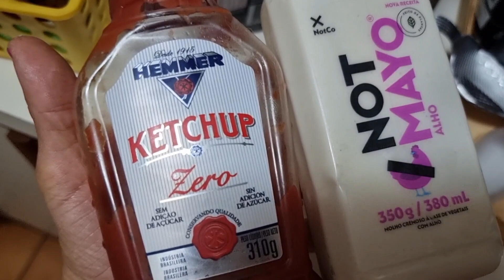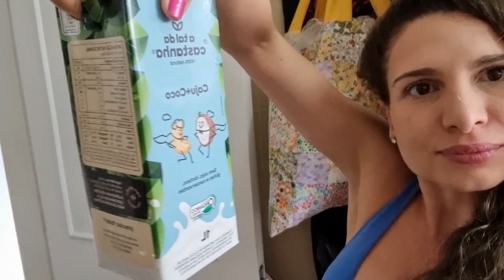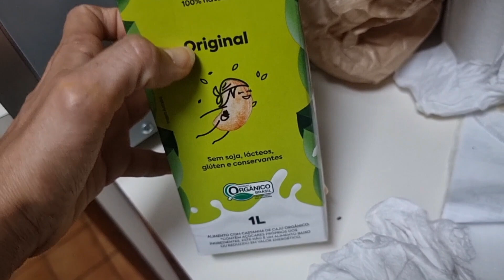5 OPÇÕES DE JANTAR (SEGUNDA A SEXTA)! SIMPLES E DELICIOSOS PARA EMAGRECER E PERDER BARRIGA!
cupom: drika

🔥METODO MAGRAFIT: Conheça o método de organização da alimentação que me fez perder barriga gastando pouco e sem neura.